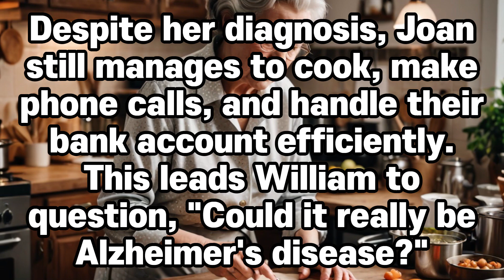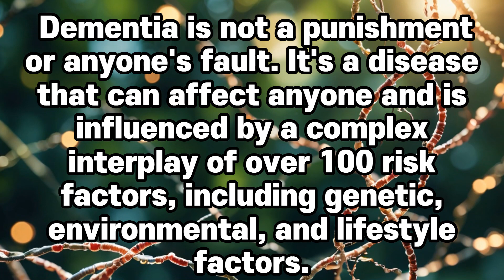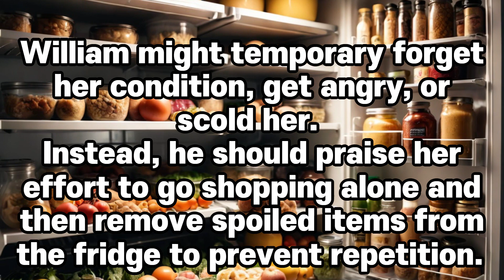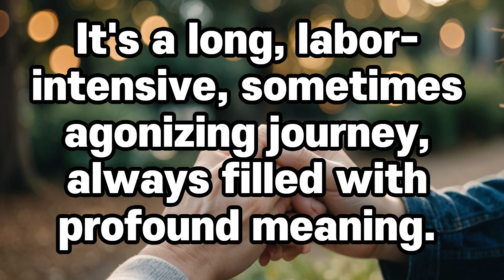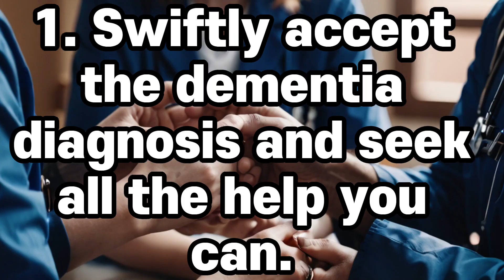‘3-Crucial-Rules of Family Caregiver ‘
Geriatric Phylaxis (Gerphy) **Related Contents** *Lifestyle Changes: Dementia-Diet* • Worst vs Best Coffee for people with high cholesterol • After 50, Must-Try Nutrients [Part 2] • After 50, Must-Try Nutrients [Part 1] • Day Vs. Night Nutrients? • Nutrients to take on empty stomach • 5-Natural Immunity Boosters • 5-Dopamin Boosters • Brain Teas to Boost Memory & Reduce Dementia Risk [Part 2] • Brain Teas to Boost Memory & Reduce Dementia Risk [Part 1] • 4 Spices to reduce dementia risk • Brain Nutrients • Fatty-liver disease could double dementia risk • This Medication increase a Higher Dementia Risk • Eating Cheese reduce Dementia Risk • Curcumin Effects on Cognitive Functions • Does coffee reduce dementia risk? • This vitamin tackles diabetes and boosts cognitive health • Daily fruit may reduce dementia risk • The Worst Breakfast Choices • Diets and Brain Health • Eating Habit and FTD • Fruity Dilemma • Higher HDL-C to Higher Dementia Risk • 3-Heavy Metals are directly associated with dementia and Alzheimer’s • Discover the Astonishing Diets of over 100-Year-Olds in 5 Global Hotspots • Tuna Dilemma • Vitamin Deficiency increase Dementia Risk • Brain Detoxification – Adrenal Health • Discover the Superfoods from the Book 'Genius Foods'! • Ditch bacon and margarine, your brain will … • 5 Foods to avoid preventing against dementia • Use of Benzodiazepines and Dementia *Lifestyle Changes & Risk Factors* • Self-Checklist of Dementia Tool • Jobs Are Linked To A Lower Risk Of Dementia • 34 years before getting dementia (Part 3) • 5-10 year before getting dementia (Part 2) • 9-year before getting dementia (Part 1) • Alcoholic Dementia and Binge-Drinking Tips • Social Isolation increases Dementia Risk • Certain Jobs Increase Dementia Risk • Early Warning Signs of Dementia [Part 3] • Early Warning Signs of Dementia [Part 2] • Early Warning Signs of Dementia [Part 1] • 30 Risk factors linked to Dementia • This mineral reduces dementia risk • Connection Between Hair Loss and Dementia • Three common myths about dementia • Slowing down normal speech as a risk factor of brain health • 3 Worst Risk Factors on aging and disease • 15 Risk Factors of young onset dementia • Compare 15 risk factors between young-onset and late-onset dementia • Early Signs of Dementia vs. Aging • Head Injury Increases a Higher Dementia Risk • Depression, Weight Change, and Dementia • 3-Things reduce cancer survival, and heighten dementia vulnerability • Starts with small, mindful 2-Morning Ritual! • 11 lifestyle factors to improve memory and repel dementia • Breakthroughs research in dementia (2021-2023) • 5 Symptoms of dementia * The information provided in this channel is based on scientific research and should not replace personalized medical advice. Always consult with a healthcare professional and GP for personalized advice.